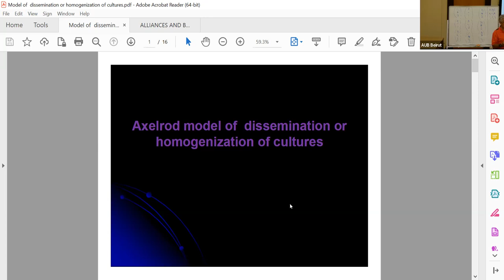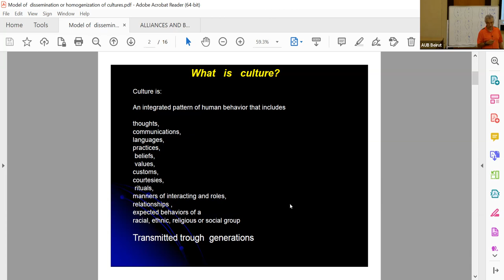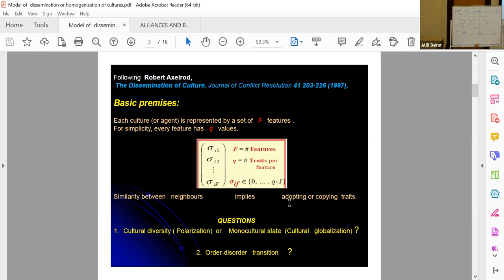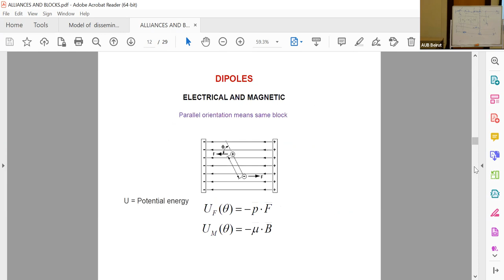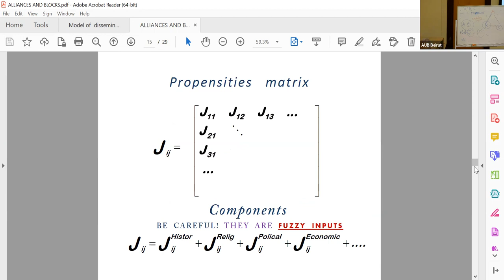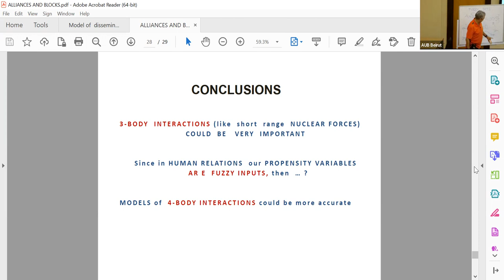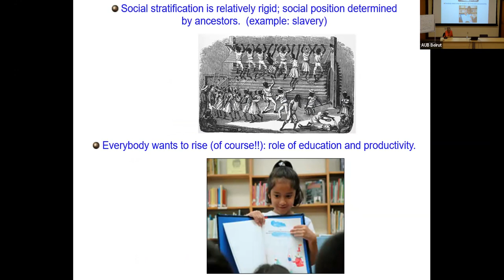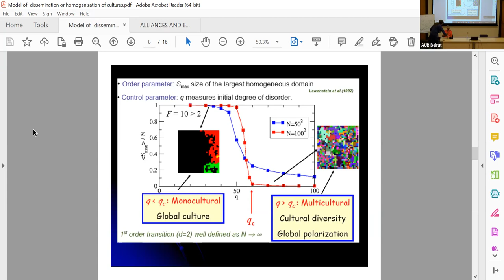"Networks and Conflict" by Prof. Marcelo del Castillo-Mussot​​ - Lecture II